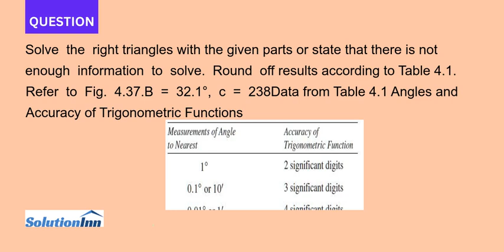Solve the right triangles with the given parts or state that there is not enough information to s...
Solve the right triangles with the given parts or state that there is not enough information to solve. Round off results according to Table 4.1. Refer to Fig. 4.37.B = 32.1, c = 238Data from Table 4.1Angles and Accuracy of Trigonometric Functions Measurements of ...